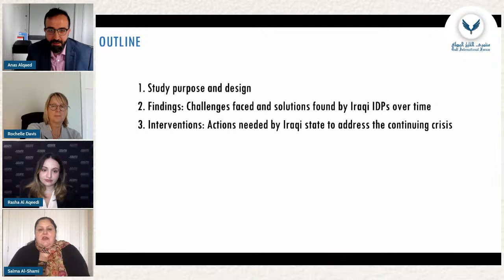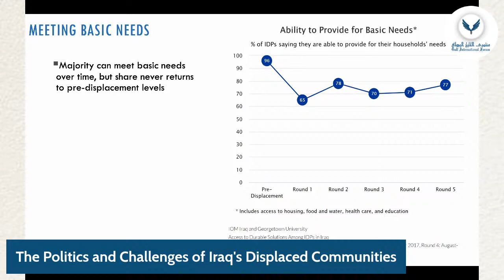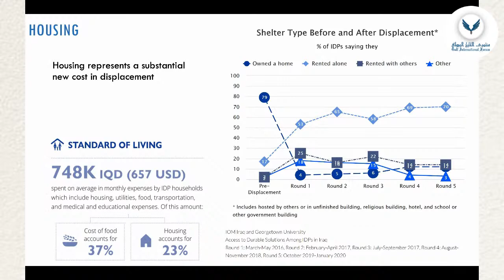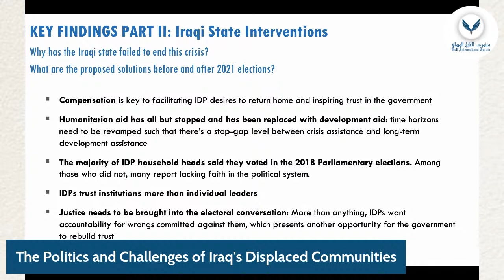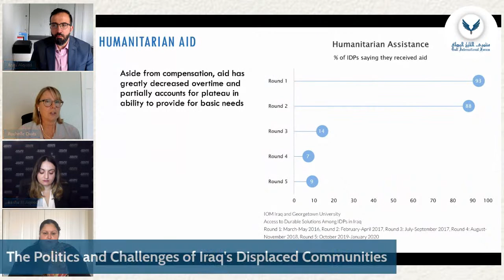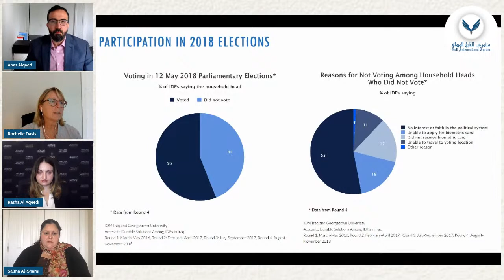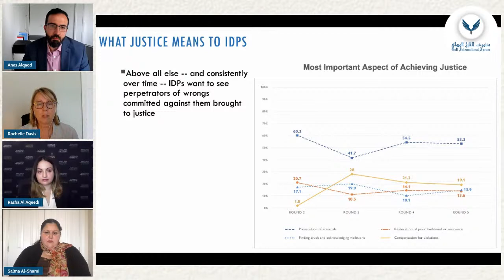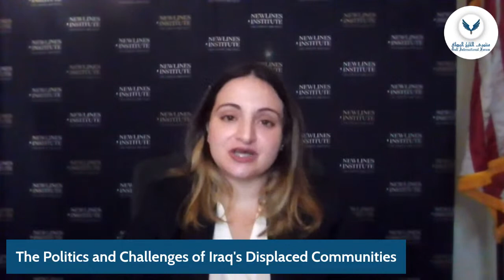The Politics and Challenges of Iraq's Displaced Communities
Iraq has experienced several waves of internal displacement due to conflict and sectarian violence, often involving the main ethno-religious groups across the country. The most recent displacement crisis in Iraq occurred during and after the 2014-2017 conflict with ISIS, which resulted in the displacement of around 6 million people. As of April 2021, roughly 1.2 million people remain internally displaced, and nearly 5 million have returned to the country with limited resources to re-establish their lives.

Before and after the conflict, authorities enacted a series of measures to tackle the challenges created by internal displacement. The current humanitarian context in Iraq is set within a fragile, post-conflict environment, characterized by multiple competing crises, including the pandemic, corruption, economic hardships, and security threats. In this context, in October 2020, PM Mustafa Al-Kadhimi’s Government resumed the closure of IDP camps, raising concerns about the safety and wellbeing of displaced communities from slowed reconstruction plans and security threats.

Multiple reports by NGOs highlighted several issues concerning human rights of both IDPs who left the camps and those who remain within them. In 2021, 4.1 million IDPs and returnees continue to have humanitarian needs related to their physical and mental well-being, living standards and coping capacities. According to OCHA, the proportion of out-of-camp IDPs in acute need increased from 36% to 45% year-on-year, while the proportion of returnees with acute needs increased from 28% to 38%. The main issues reported by involved organizations include gender-based violence, child labor, lack of education, poverty, and barriers to civil documentation among in-camp and out-of-camp IDPs in the country.

What are the challenges facing IDP communities? How did post-ISIS Iraqi politics affect the IDPs case? How does the IDP issue implicate a long-standing reconciliation in Iraq? How is it possible to impact the political reform in the country? Why has the Iraqi state failed to end this crisis? What are the proposed solutions before and after December elections?

Featured Speakers: Dr. Rochelle Davis, Rasha Al Aqeedi, Salma Al-Shami and moderated by Anas Alqaed.